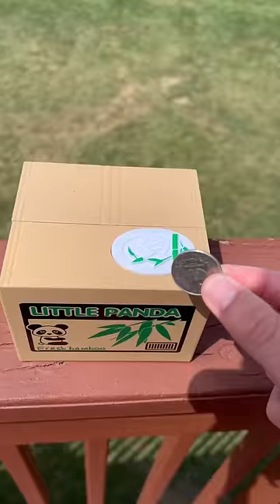I got a baby panda! 😳